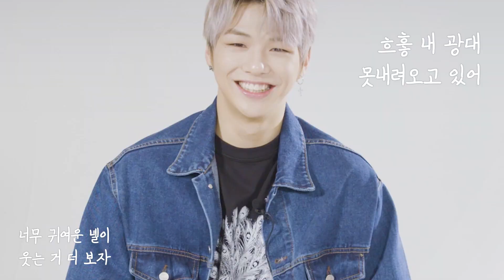하이트 엑스트라콜드 x 전지적 녤깅 덕후시점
전지적 덕후 시점으로 재탄생한

이름하야
큣.트.버.전(a.k.a 녤깅) 대공개!!
귀여움이라는 것이 퍽발한다